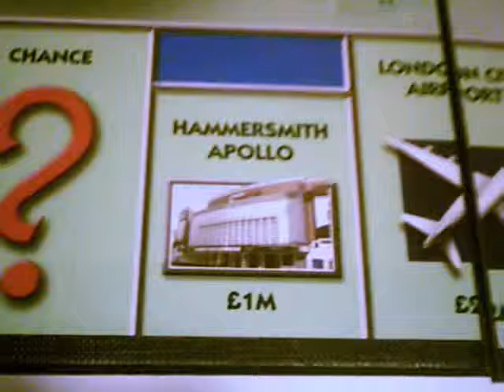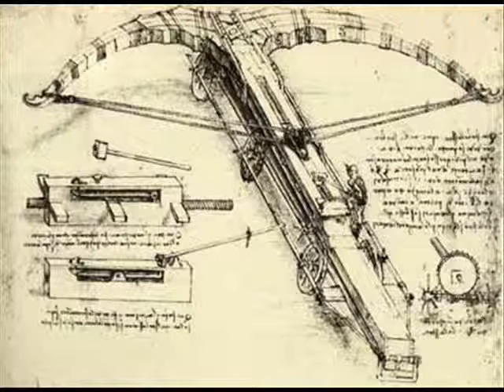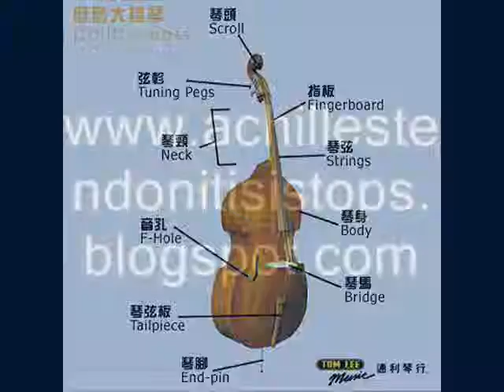Achilles Tendonitis Is Tops Episode 1 "Monopoly" (part 2 of 2)